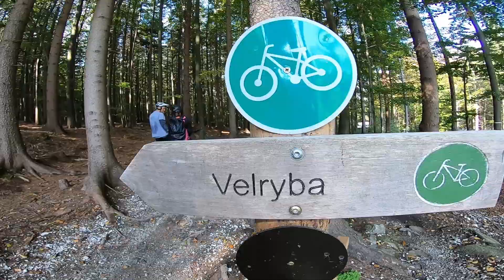BABIČKA POJEZDILA RYCHLEBSKÉ STEZKY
Mám po trialové sezóně, tak jsem vyrazil na víkend na Rychlebské stezky do Jeseníků. Jelikož jsem tam ještě nikdy nejezdil, tak jsem se těšil a měl jsem proč. Je to tam odpočinkové, krásná příroda a hezké kamenité traily. Jak to tam babča Vaška pojezdila se mrkni na video 😀

Rider:  Vašek Kolář - IG: @vasekkolar
Bike:    Kellys Swag 50